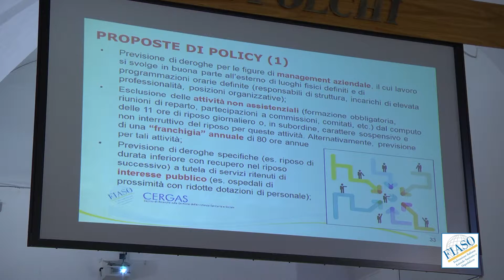Convegno nazionale FIASO "Politiche del personale e organizzazione del lavoro nel SSN"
Intervista a Francesco Ripa di Meana, presidente FIASO: "Bisogna investire sul personale, soprattutto in un momento in cui molte regioni stanno per uscire dai piani di rientro"